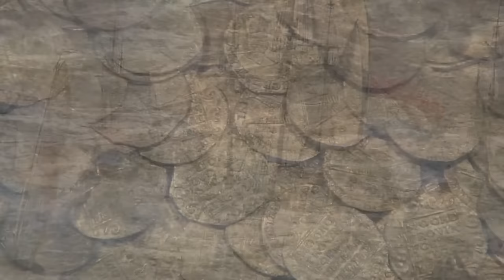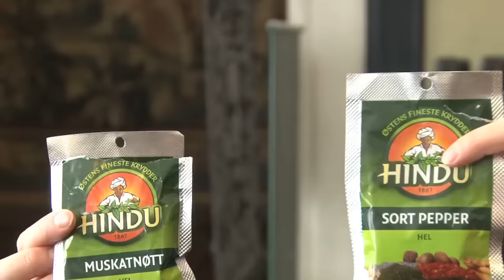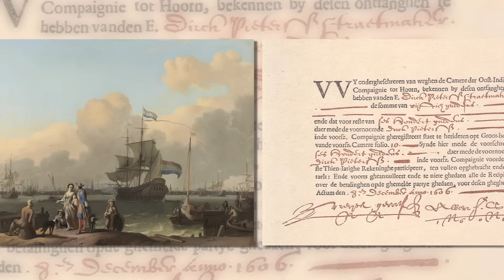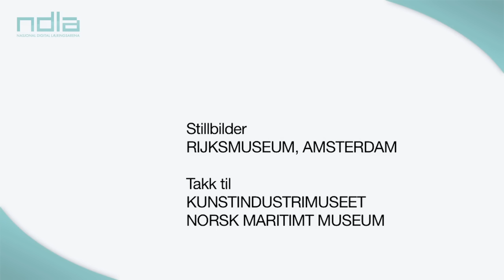Akerendam og Hollendertida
I denne filmen får du høre historien om Akerendam-forliset ved Røde i 1725 og Hollendertida. Lær mer om globalisering på 1700-tallet på NDLA Historie